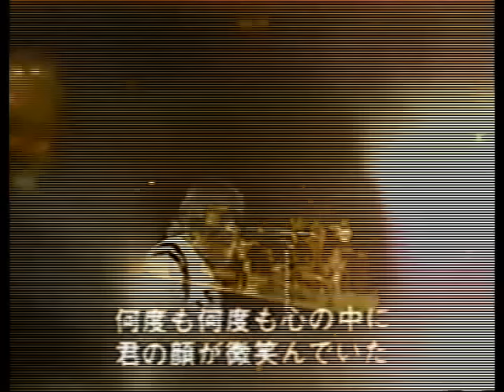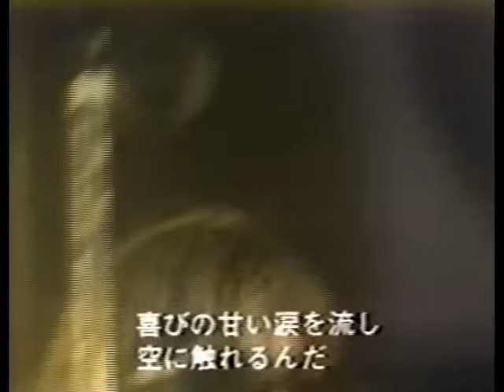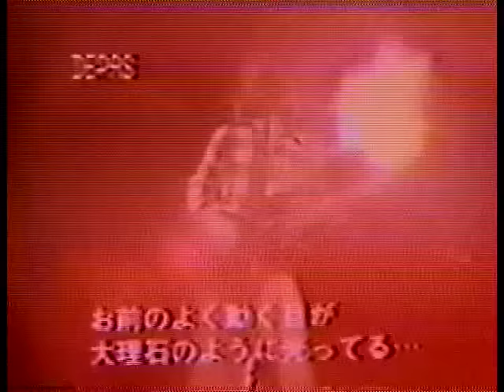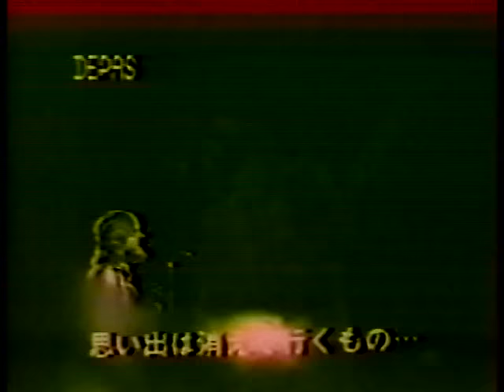Terry Kath and Chicago In Tokyo, Japan 1972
The band performs at the Nippon Budokan in Tokyo during their June, 1972 Japan/Australia Tour.  This is a restored version of the video, with a clearer view of Terry's incredible fretwork during, "A Song For Richard and His Friends" and the only video we have of the trippy, "Fancy Colours".  With Terry on his Les Paul Professional and Stratocaster, we see the force and power of Chicago with Terry Kath.